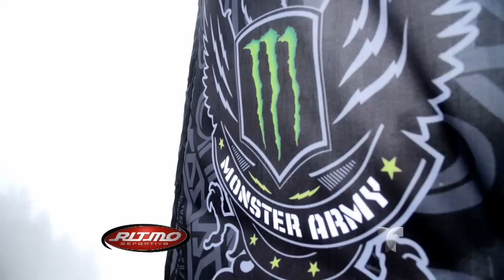Winter Recon Tour Parte 1 | Ritmo Deportivo | NBC Deportes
Video Oficial de Telemundo NBC Deportes.  El Recon Tour fue iniciado por Hookit y Monster Energy como una misión de inteligencia para encontrar a los mejores atletas provenientes de la nación.